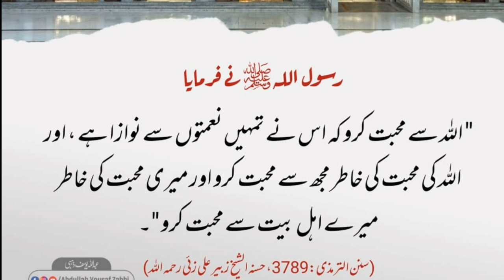Aaj ki Hadees Mubarak | today ahadees | faramani rasoullah s.a.w